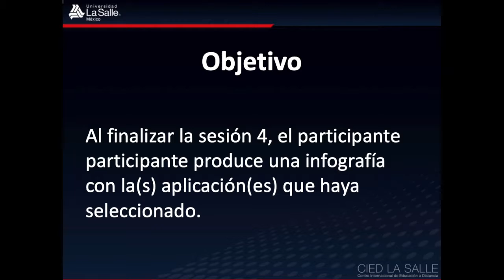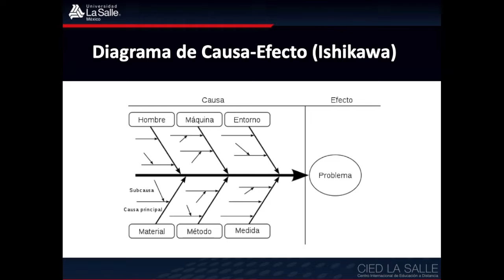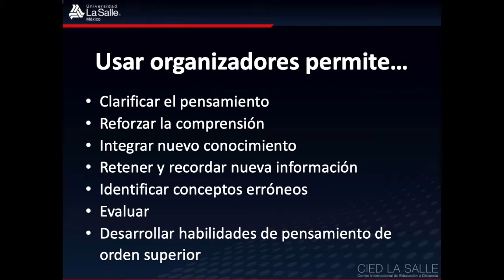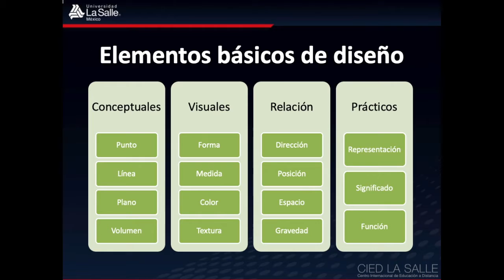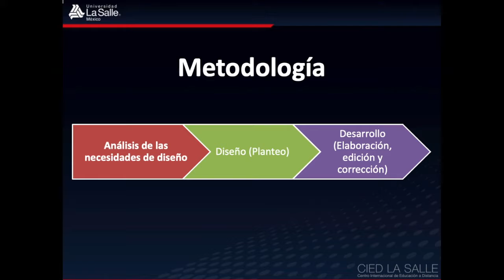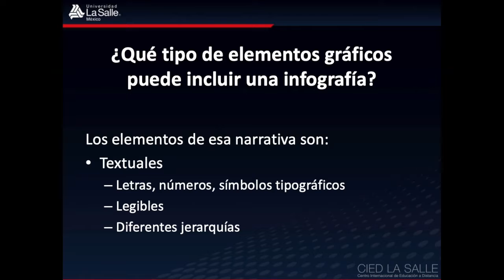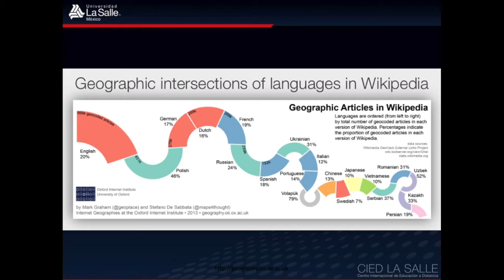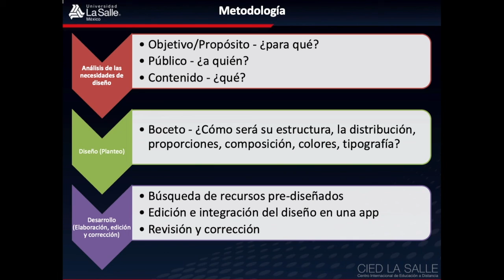Sesion 4. Apps para diseño